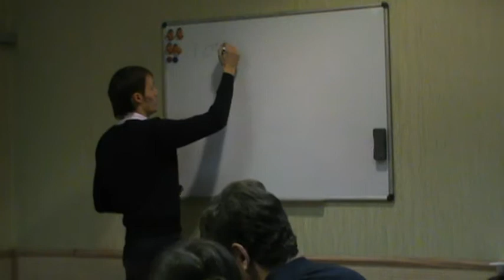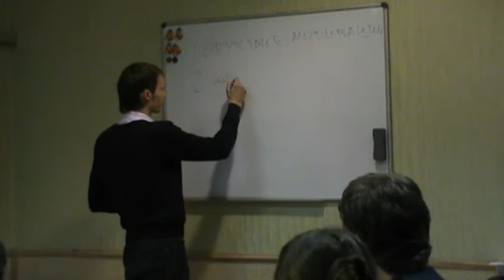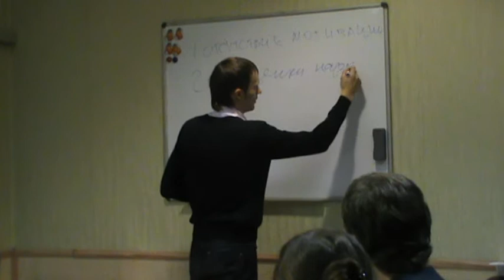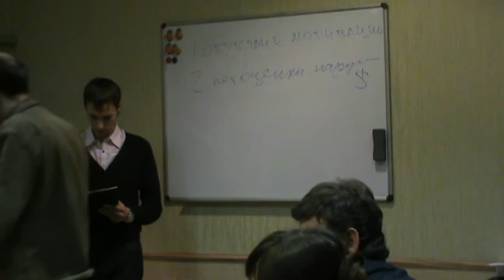XL РВК ТеррИМ: Сапожков Алексей "Как обучать водителей что бы соблюдали ПДД"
Данная видеозапись является выступлением Капитана проекта в рамках XL Рабочей Встречи Клуба (РВК) "ТеррИМ". Смотреть и осознавать ее имеет смысл при понимании замысла и идеи Клуба :).